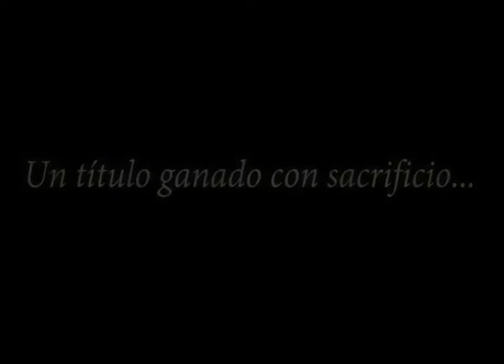tráiler "La lección del brujo"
Tráiler de mi primera animación como alumno "La lección del Brujo":
Dirección, guión, diseño, modelado y texturizado de personajes y escenarios, animación, sonido, postproducción, montaje y edición por José María Peña.